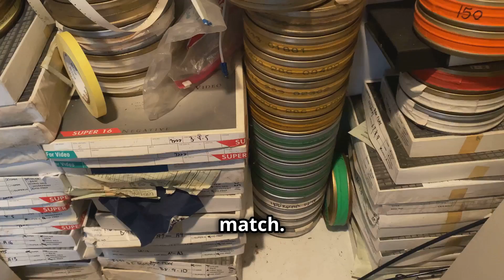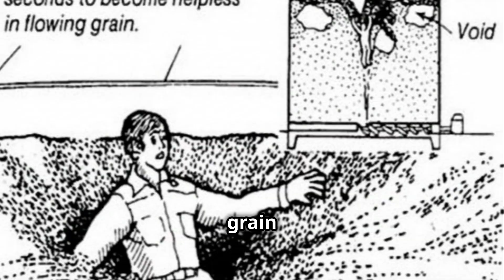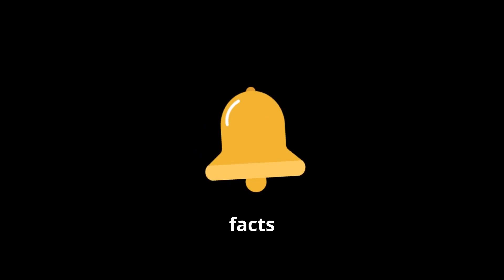5 Wild Stories You Won't Believe!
Prepare to be amazed by these 5 wild stories you won't believe! From bizarre encounters to incredible coincidences, these stories will leave you speechless.